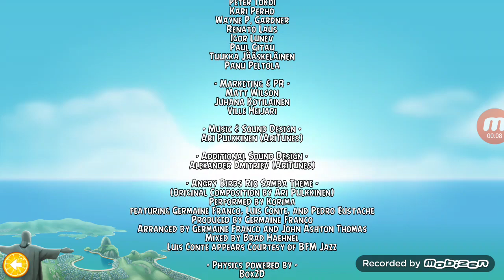Angry Birds Rio HD 1.3.2 Android Port Gameplay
port made by Andsy

(i am not sure why the version is named 1.3.3 tho)